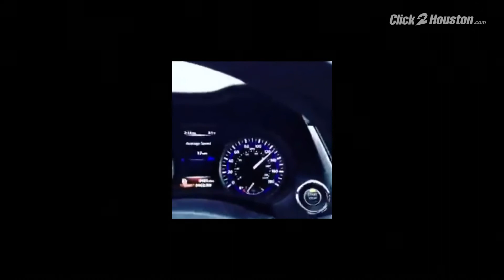Man accused of driving 128 mph charged